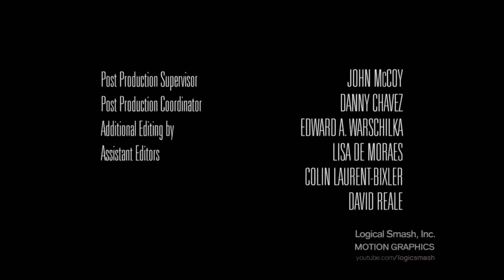Hungry Jackal/Laurence Mark/ABC Studios (2017)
From "When We Rise"